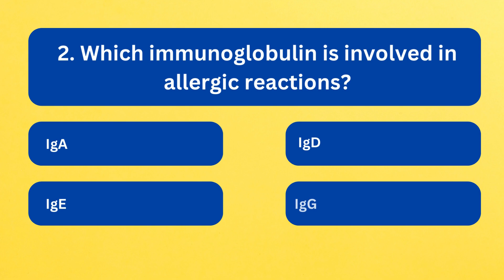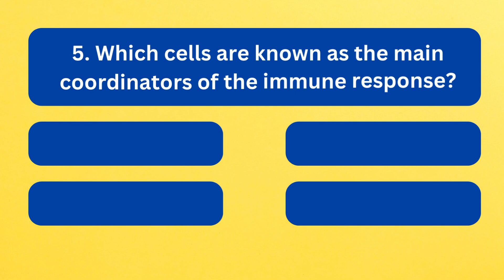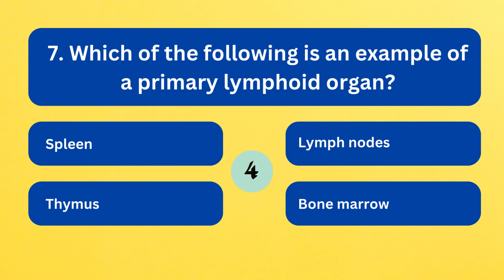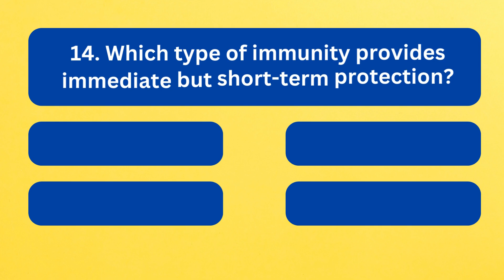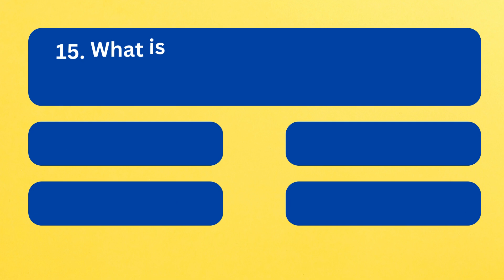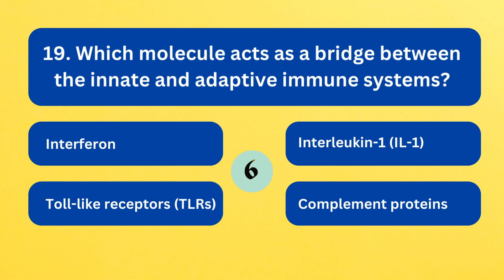MCQs of Immunology - Part 6 | Biology quiz | Science quiz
About Video:
In this video you will find multiple choice questions of immunology.